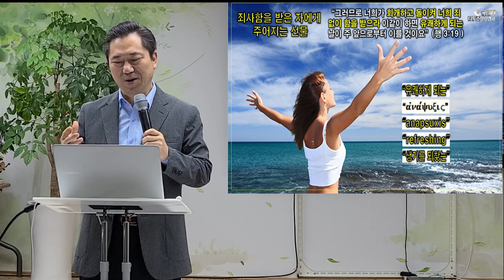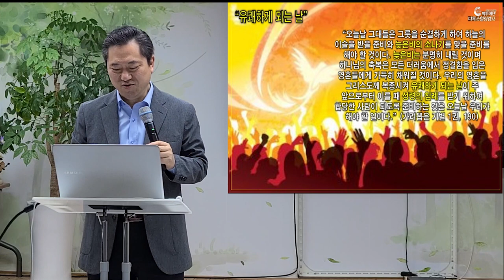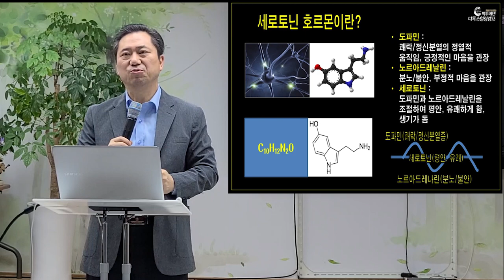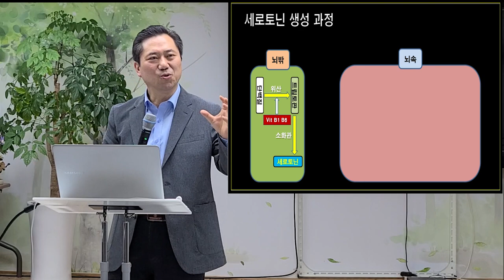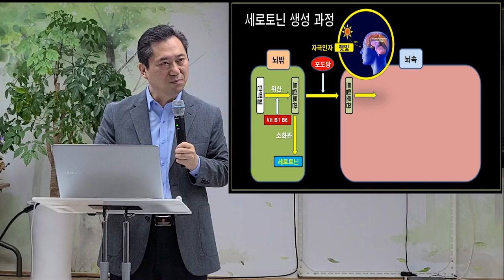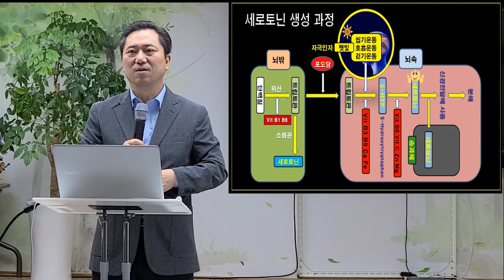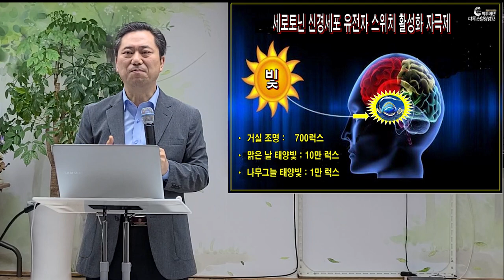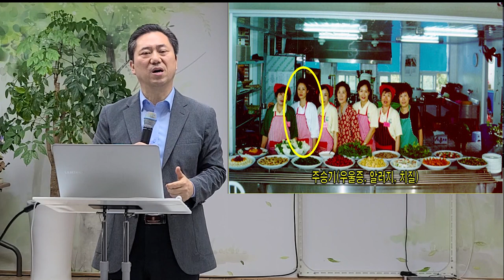[건강강의] 늦은비 성령충만과 세로토닌 신경 활성화를 위한 3대 운동 [백투에덴 양일권박사]